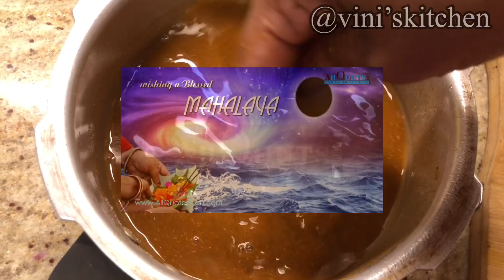അരി പുളി കുളമ്പ് // മഹാലയ പക്ഷ വിഭവം // Ari puli - Ara puli Kulambu // Mahalaya Palsha Recipe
Ingredients:

Boiled peanuts
Brinjal
Turmeric powder
Chilli powder
Sambar powder
Tamarind water
Salt

For grinding

Gingely oil
Coconut grated
Uradh dal

For garnish

Oil
Mustard seeds
Dry red chilli
Fenugreek seeds